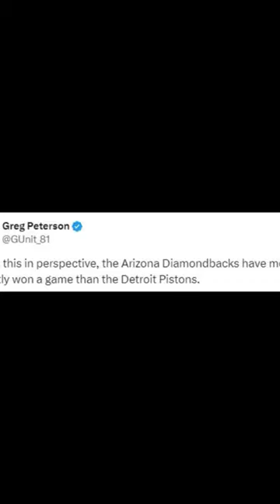The NBA’s Biggest Losers